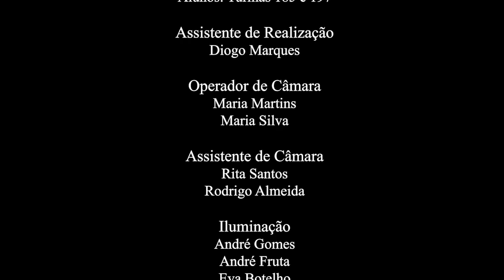FLASH EPAD 🚀 AUDIOVISUAIS APRESENTAM MAKING OF DO FILME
Os alunos das turmas 185, do Curso Técnico de Audiovisuais orgulham-se de apresentar os Making of do filme "Pedeatuapausa" que escreveram, produziram e realizaram para o WEBINAR: Segurança e Saúde no Trabalho - Investir nas Gerações Futuras, que se realizou no dia 28 de fevereiro de 2024.

O filme é protagonizado pelo ator/professor Miguel Brazete, pelos alunos das turmas do Curso de Audiovisuais da EPAD e contou com a participação do Atleta de Alta Competição Pedro Bernardo, da Federação Portuguesa de Atletismo. O projeto foi produzido em parceria com a ACT - Autoridade para as Condições do Trabalho, com mentoria do Coordenador do Curso de Audiovisuais da EPAD André Badalo e da professora da Técnica Andreia Santos.

Partilhamos o Making of com a edição da aluna Rita Alves.